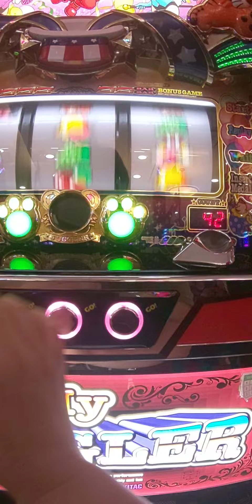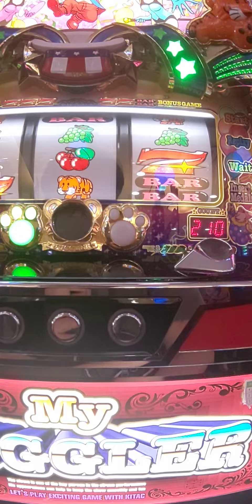8/3今日の総投資19000円ペカ（´・ω・`）